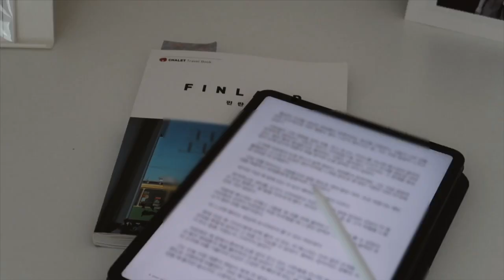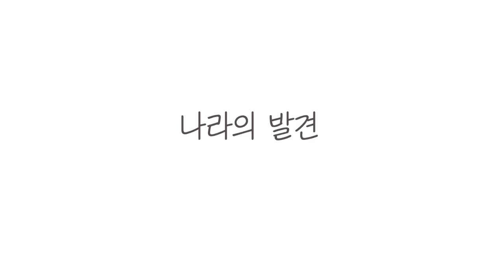VLOG) 자취생 룸투어, 난생 처음 랜선집들이 (유학생 vlog, 셀프 화이트 그레이 인테리어, IKEA Room Tour in Finland)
드디어 이사를 끝내고 나름 화이트 그레이 인테리어로 꾸민 제 방을 소개합니다. 이케아 제품들이 마구마구 들어가있어요. 제 첫 룸 투어이자 랜선 집들이, 재미있게 봐주세요.

허가를 받지 않은 영상 다운로드, 2차 가공 및 무단 업로드를 금지합니다. 비상업적 목적으로 영상을 공유하실 경우 저작자 출처를 꼭 밝히셔야 합니다.